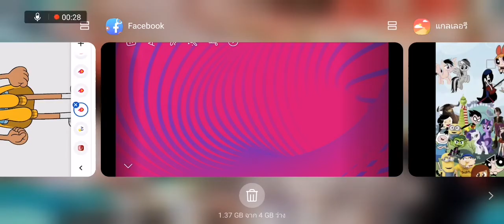Disney Pixar's Robyn​ and​ Jenny​ Toons​ Rainbow​ Dash​ (2012)